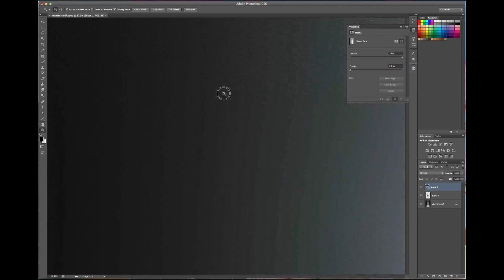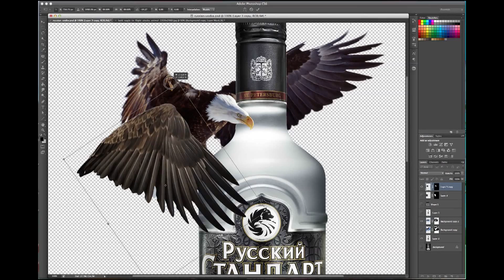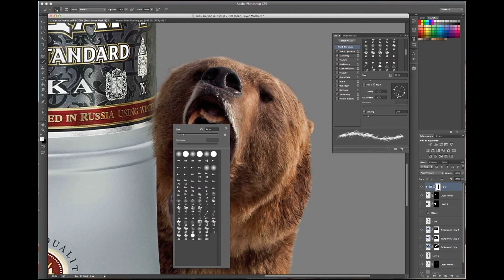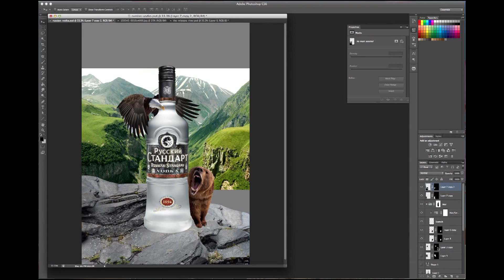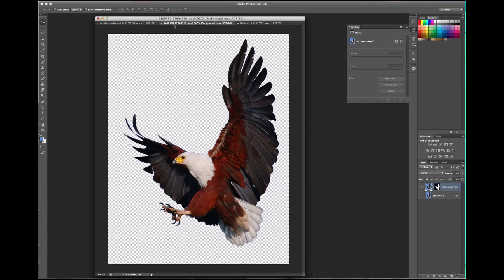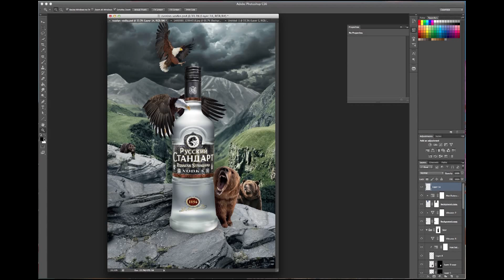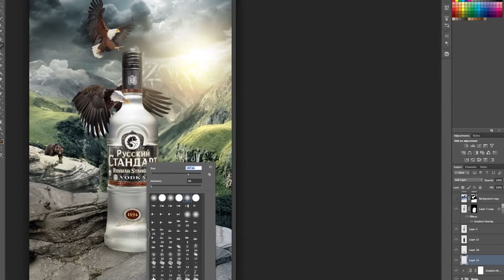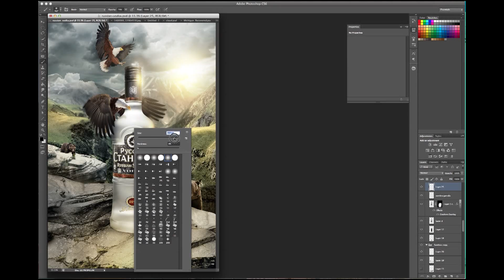Photoshop Manipulation Tutorial Part 1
Art Concept in Photoshop CS6 | Personal Project by Eric Mendes